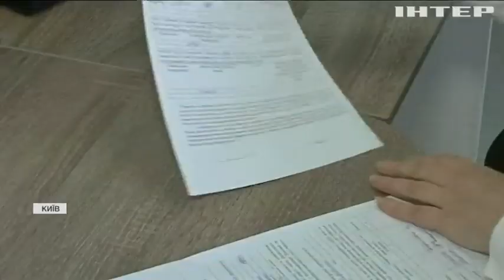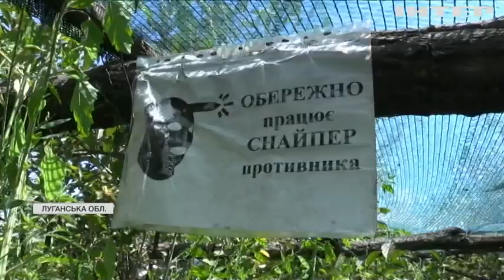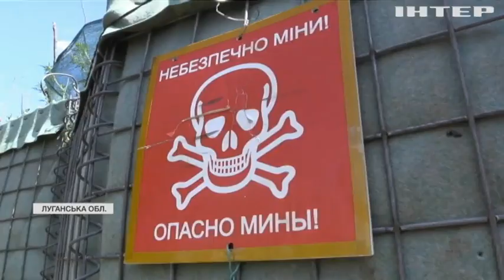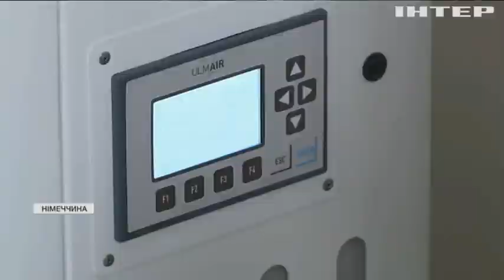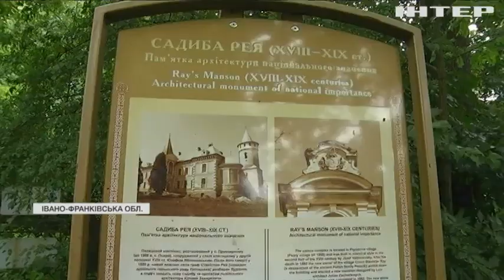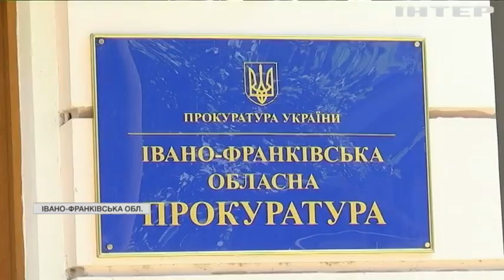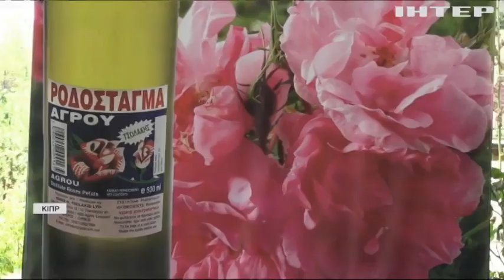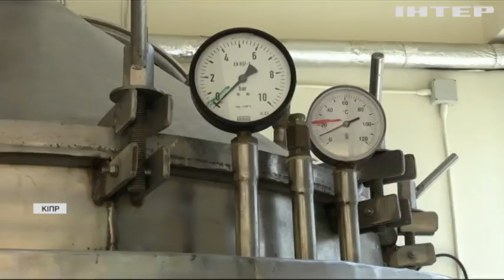Подробности, выпуск за 8 августа 2021 года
Дивіться у цьому випуску: В Україні інфікувались на COVID-19 понад шість сотень жителів. Відомий продюсер Дмитро Харитонов пішов з життя на 55 році життя. Бебі-бум у Харківському зоопарку: уперше в Україні народився деревний дикобраз.